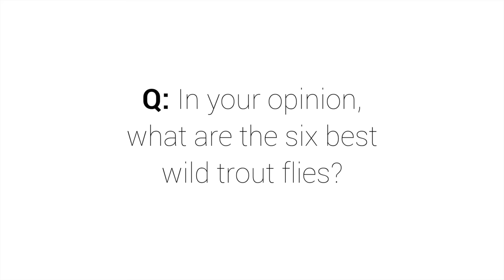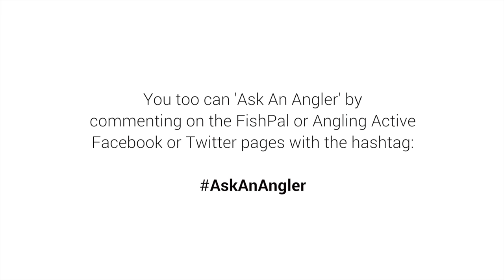Which Six Wild Trout Flies Should I Have?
Malcolm Anderson of Caledonia Fly Company chooses six of his favourite Trout flies. This series is developed on your questions, and we let the professionals answer.